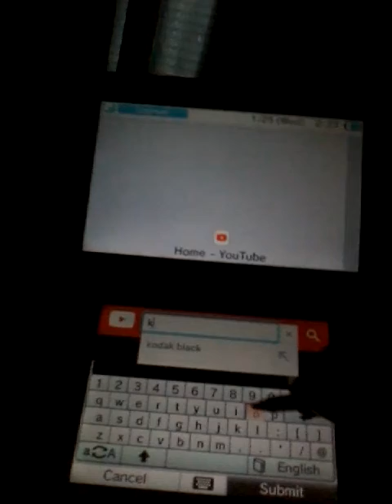How to build a fort on bunk bed 👍👍👍minecraft lets play!!!!!!!!!!!